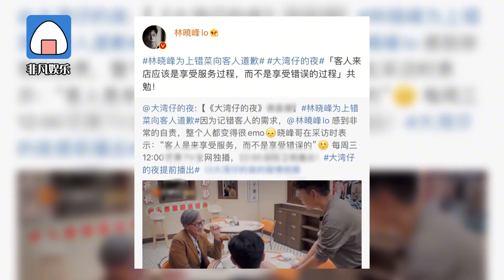太敬业！林晓峰因上错菜向客人多次道歉，工作态度诚恳圈粉了